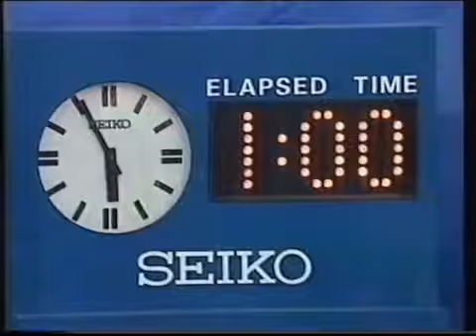seles sanchez92 part4